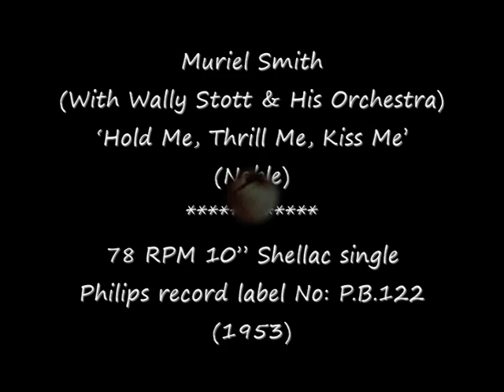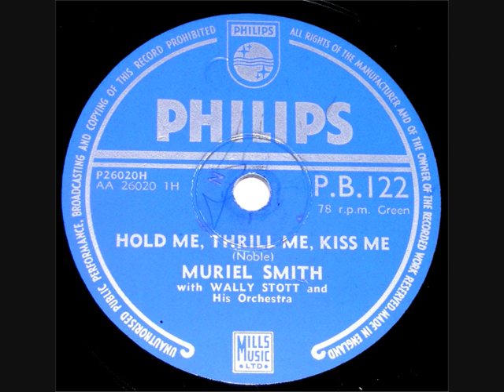78 RPM - Muriel Smith - Hold Me, Thrill Me, Kiss Me (1953)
Muriel Smith
(With Wally Stott & His Orchestra)
‘Hold Me, Thrill Me, Kiss Me’
(Noble)

78 RPM 10” Shellac single
Philips record label No: P.B.122
(1953)

Muriel Smith
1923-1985